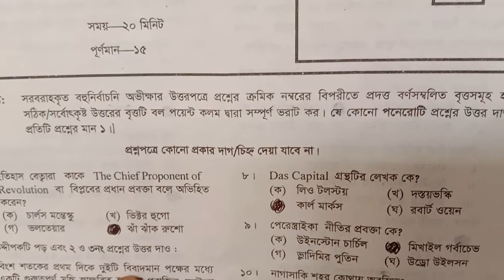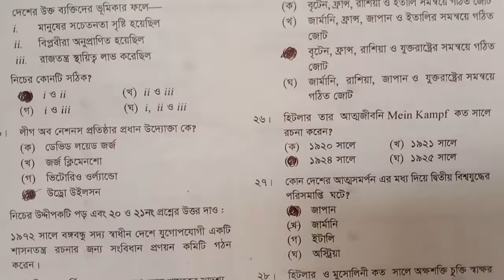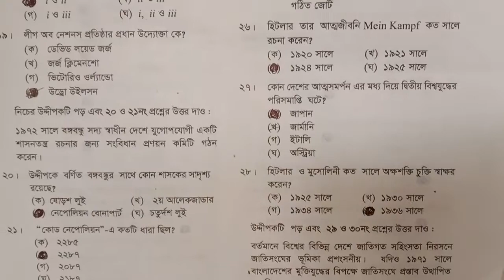Dhaka board 2022 |HSC history 2nd Paper MCQ solution | এইচএসসি ইতিহাস ২য় পত্র নৈব্যক্তিক সমাধান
HSC 2022 | Dhaka board history 2nd paper MCQ solution 2022|ইতিহাস ২য় পত্র নৈব্যক্তিক
প্রশ্নের সমাধান |HSC Barisal board history 2nd
paper MCQ solution |HSC Jessore board history 2nd paper MCQ solution |Chittagong
board history 2nd paper MCQ solution |Comilla board history 2nd Paper MCQ answer |Dinajpur board history 2nd Paper MCQ solution